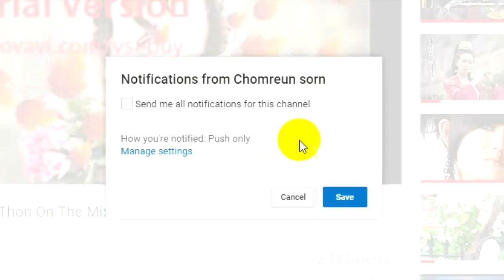Javhihi com MeLoDy 2018 By Mr Thon On The Mix new year 2018